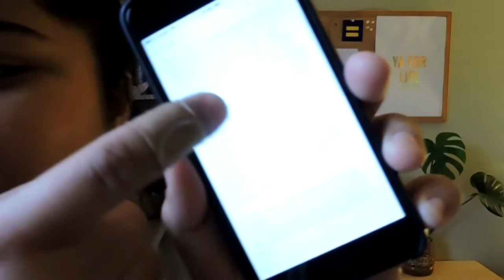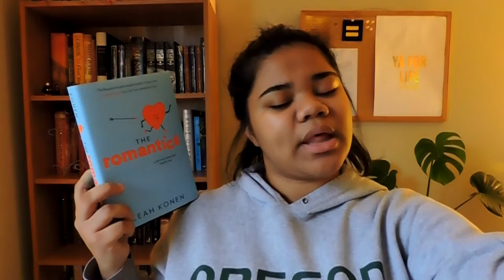The Romantics by Leah Konen | Spoiler-Free Book Review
I talk about The Romantics by Leah Konen.  I got this book at YALLFest and loved it.

YouGotIntoWhere?

2. IG: @KKarenReads